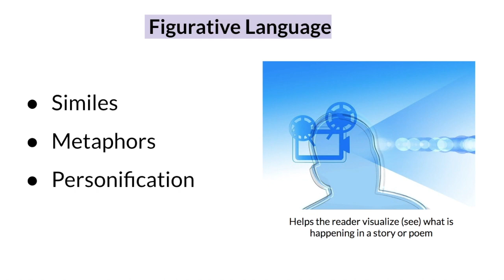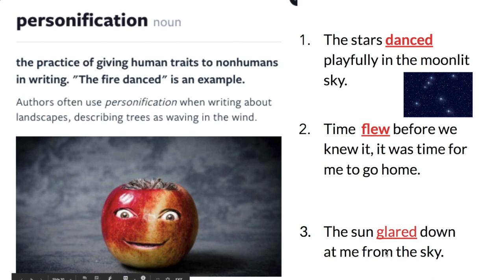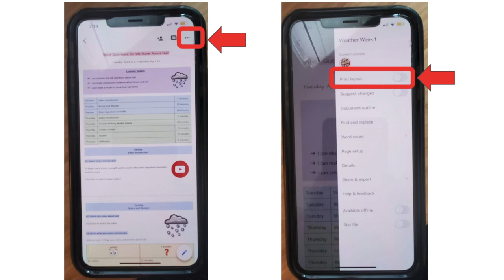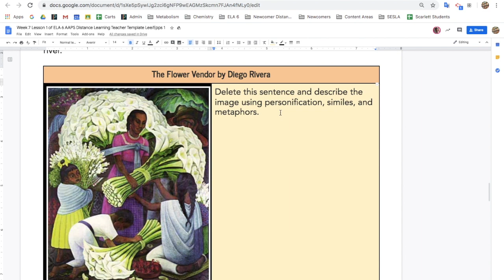Introduction to Lesson #7 (ELA 6)